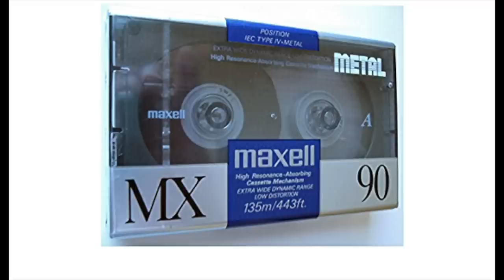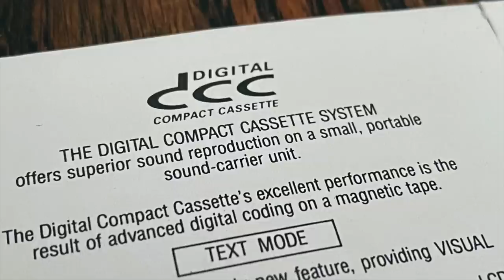The AUDIOPHILIAC on TAPING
A personal journey of the analog kind, by the Audiophiliac.

Steve's pal Mark did an excellent two-parter on reel to reel tape for the channel:

Scroll down to see Today's Audiophiliac of the Day gear list.

MERCH -

Rafael's Audiophiliac System of the Day Gear List:

Speakers: Lowther DX65 in Cain and Cain Alieron cabinets, Altec 890c (Valencia)
Electronics: Fi X amplifier w/Magnequest iron, Sonic Oil Korneff 45 amp, Emotive Audio Erato preamp,  Wright Sound Ag phono preamp
DAC is a Chord Hugo driven by a Mac mini, analogue source
Turntable: Garrard 301 w/Jelco  750 arm w/a Denon 103 cart hooked up to  Altec 4711 step up transformers